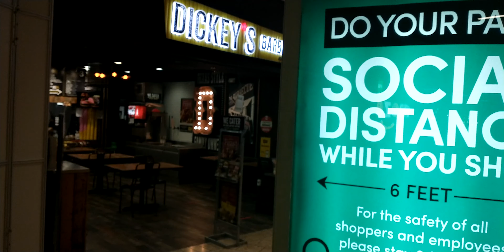4K🇺🇸HD fair Oaks Mall amazing walk in! شاهد أسواق الذين يعيشون المعاصرة الحقيقية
قد يتسائل البعض لماذا نحن متقهقرون؟ هذه الأشياء سنتطرق إليها مستقبلاً..!